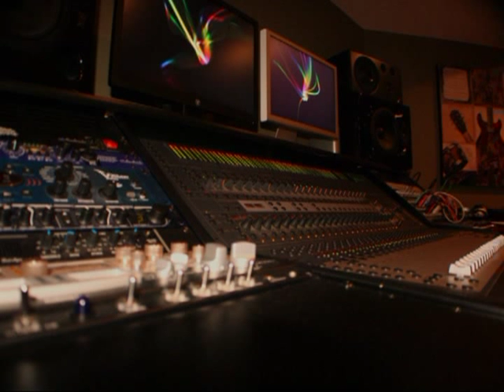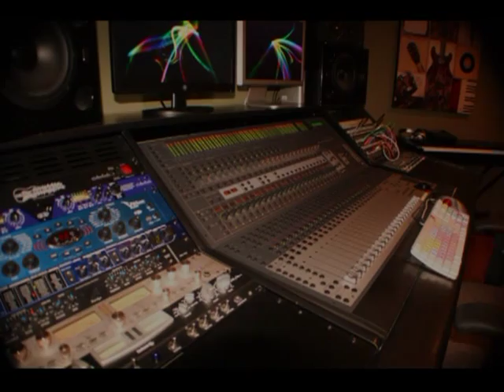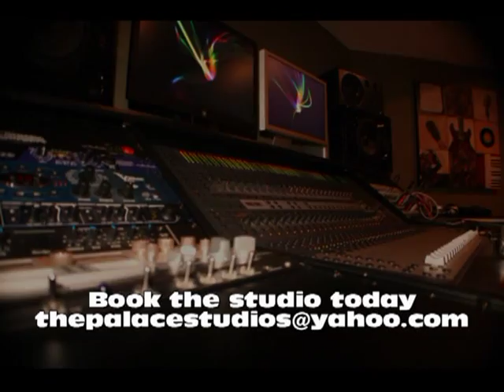The Palace Recording Studio Chicago, Illinois Owner: Jim Mahalick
The Palace Recording Studios is a state-of-the-art Christian based recording studios located in the south suburbs of Chicago.  If you are a Christian band or artist give us a call or shoot us an email if you are interested in our services.  The studio is equip with the latest in Class A Mic Pre's High End Compressors, Mic, Processors and more!